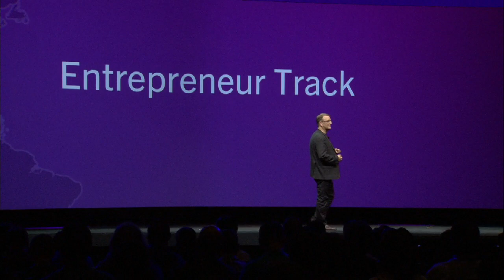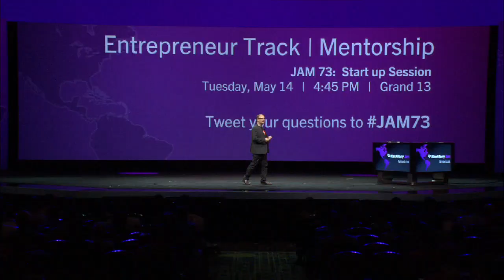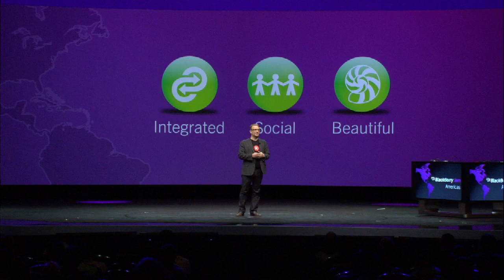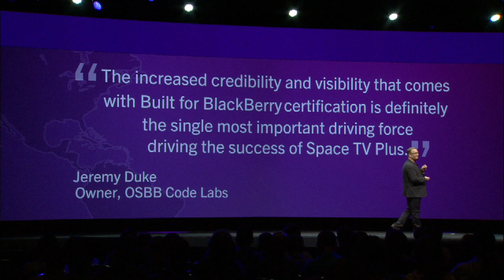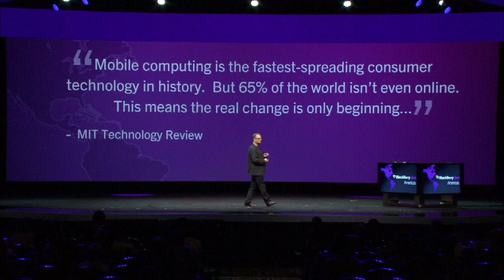BlackBerry Jam Americas 2013 General Session - Alec Saunders Part 2